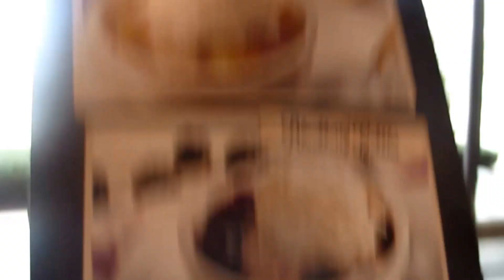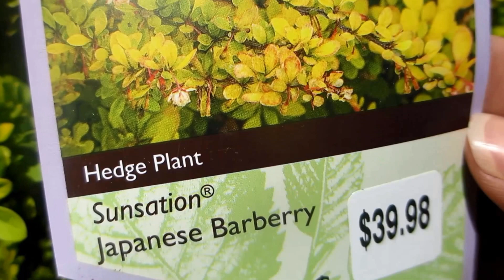Hanging out with Mom!!! 4.23.16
Free Stuff!